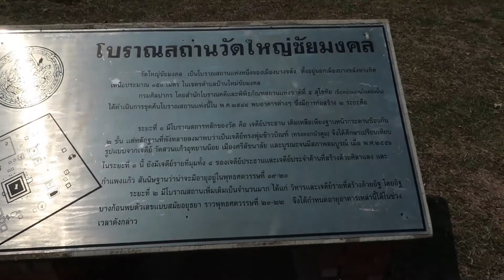วัดใหญ่ชัยมงคล สุโขทัย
วัดใหญ่ชัยมงคล อ.ทุ่งเสลี่ยม จ.สุโขทัย ไปดูกันว่าเป็นยังไง ?